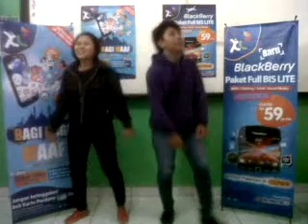DUET GOYANG CESAR 29/07 STB JAKBAR DESCAR 0003